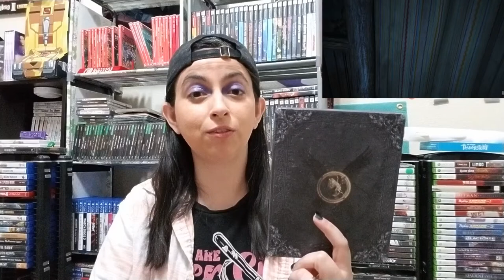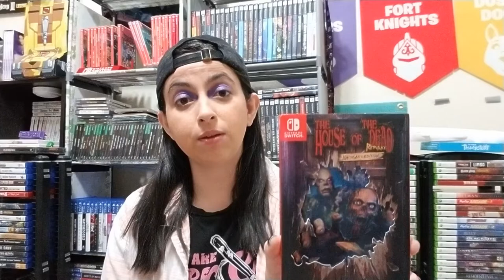Games I beat October 2022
Here is the games I beat for Oct 2022.